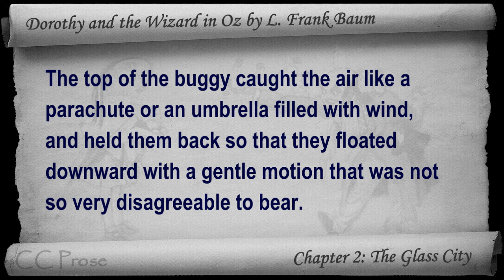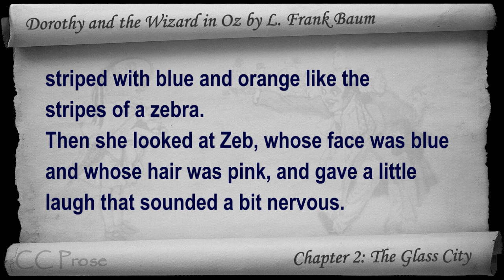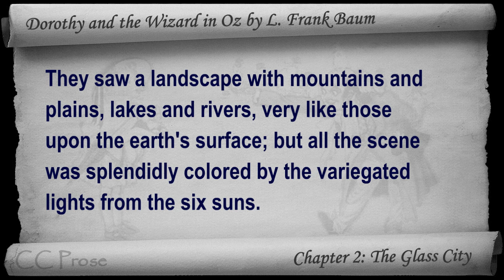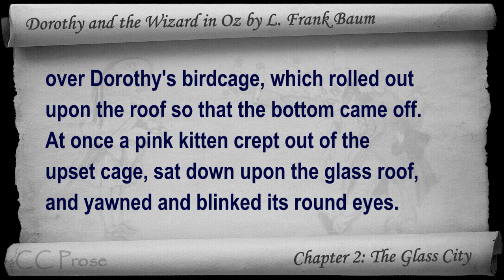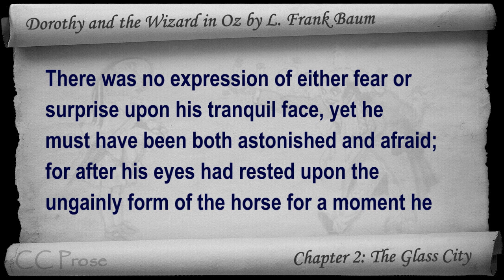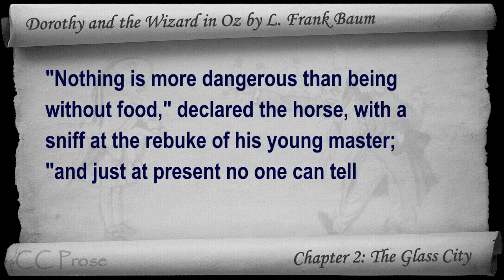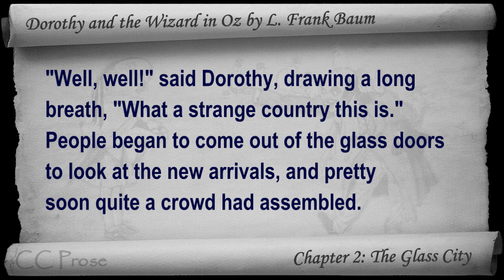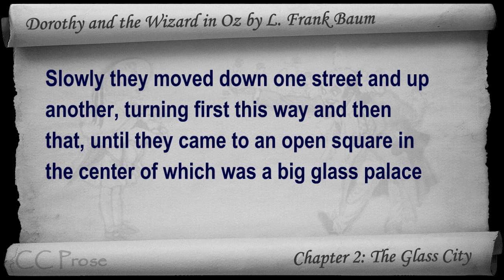Chapter 02 - Dorothy and the Wizard in Oz by L. Frank Baum - The Glass City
Chapter 2: The Glass City. Classic Literature VideoBook with synchronized text, interactive transcript, and closed captions. Audio courtesy of Librivox. Read by Phil Chenevert.